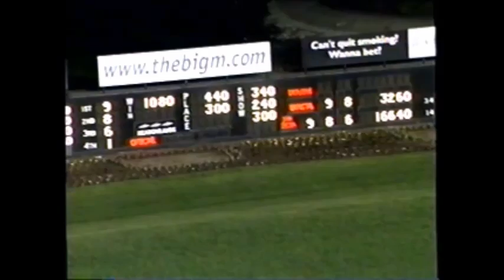2004 Meadowlands BJ'S SUNSET Ron Pierce NJSS 3YO Fillies Pace